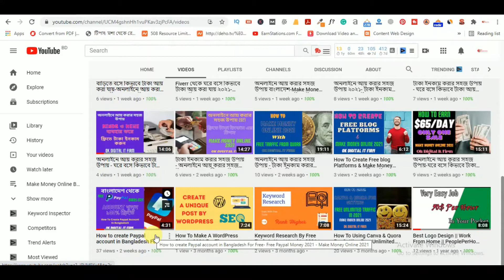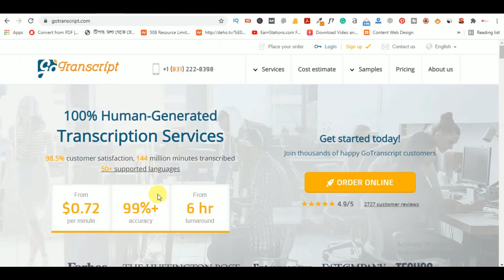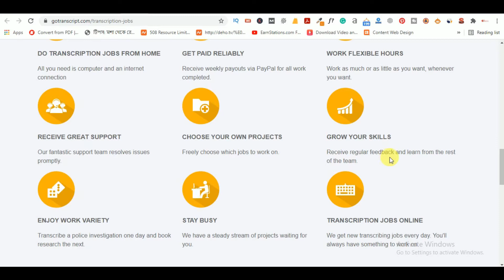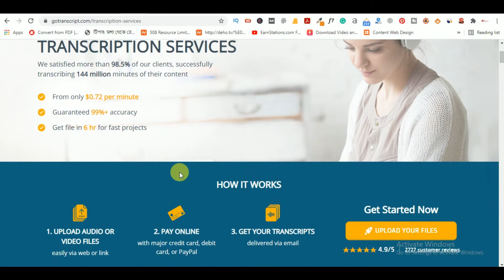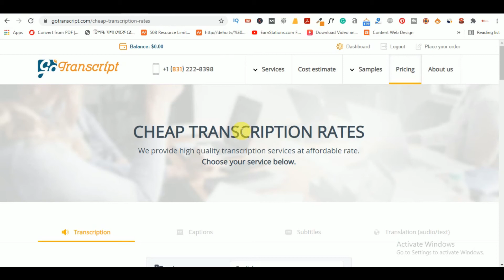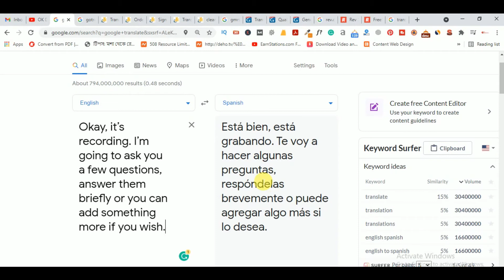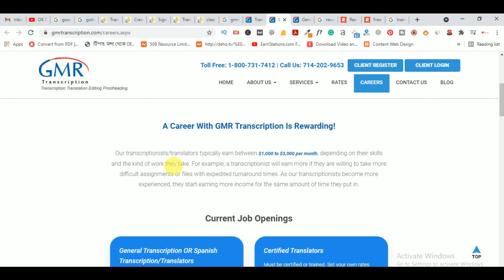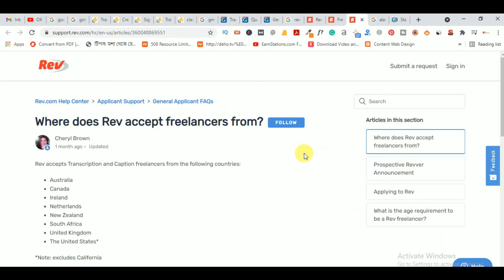ইনভেষ্ট ছাড়াই অনলাইন করার সহজ উপায় বাংলাদেশ - $300 In 1 Hour Just See How To Make Money Online 2021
$300 In 1 Hour Just See How To Make Money Online 2021-ইনভেষ্ট ছাড়াই অনলাইন করার সহজ উপায় বাংলাদেশ ২০২১

In this video, again we show you a brand new strategy on gotranscript.com, gmrstranscription.com & rev.com for making money online DAILY in free PayPal money with this brand new method!

Welcome to